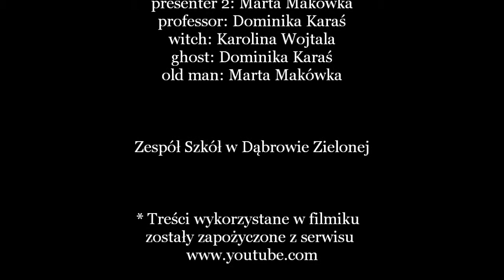Halloween - Konkurs Picture This 2013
Film zajął I miejsce (ex aequo) w kategorii "film" Wojewódzkiego Konkursu Języka Angielskiego "Picture This", organizowanego przez Regionalny Ośrodek Doskonalenia Nauczycieli „WOM" w Częstochowie oraz Zespół Gimnazjów im. Marszałka Józefa Piłsudskiego w Częstochowie.
Autorami są uczniowie klasy III gimnazjum w Zespole Szkół w Dąbrowie Zielonej: Karolina Wojtala, Marta Makówka, Dominika Karaś.
Uczniowie przygotowali film pod opieką nauczycielki języka angielskiego p. Sylwii Polak.